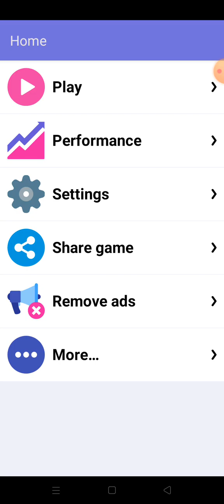brain exercise ll brain exercise game ll brain games 🎮🎮